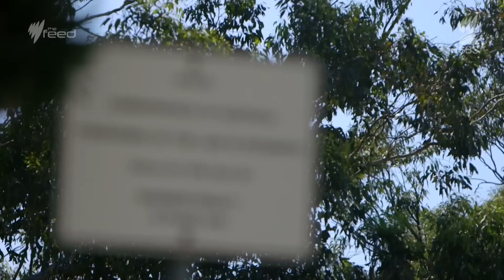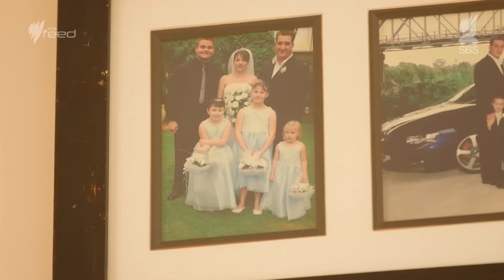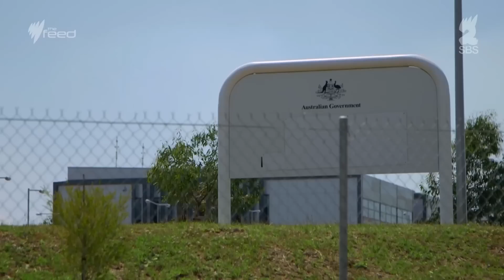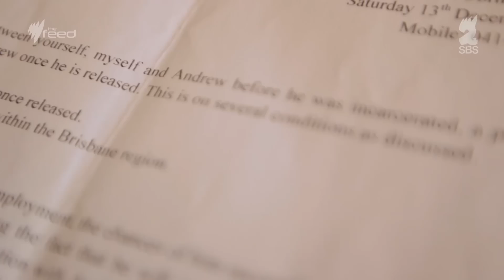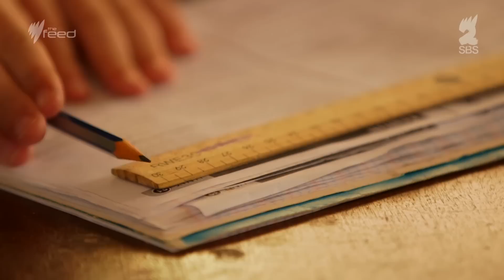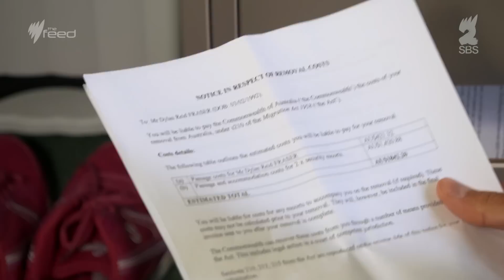Kiwis living in Australia being detained and deported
New Zealanders who have called Australia home for decades are being detained and deported after completing prison sentences of as little as one year.